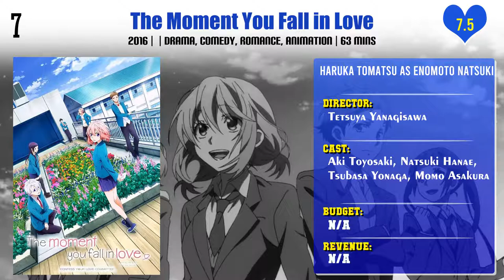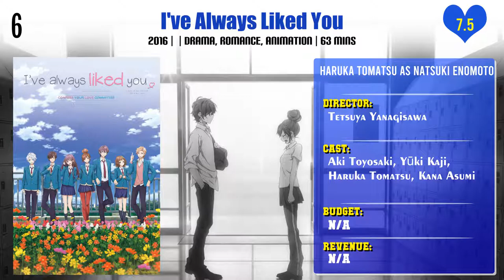Haruka Tomatsu Top 10 Movies | Best 10 Movie of Haruka Tomatsu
Top 10 Movies of Haruka Tomatsu

Find the list of movies by Haruka Tomatsu you can find more information, movie trailers, posters, reviews, youtube links in below link.
Persona 5 the Animation: The Day Breakers

Yo-kai Watch The Movie: The Great King Enma and the Five Tales, Meow!

Happiness Charge Pretty Cure! the Movie: Ballerina of the Doll Kingdom

Koi-ken! Watashitachi Anime ni Nacchatta!

Pl. Comment down your favorite movie of Haruka Tomatsu